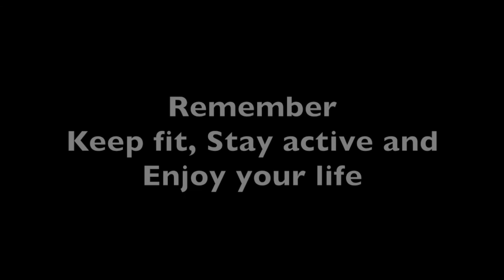Life changes like the seasons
Everyday life is full of changes, like the seasons, especially in Canada. You can leave home in sunshine, encounter rain, light snow, and drive home in sleet and ice. only in Canada